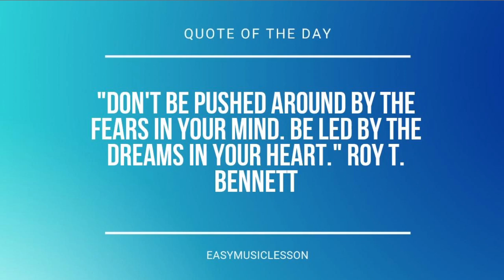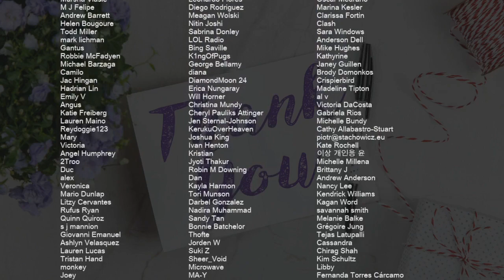Recorder Sheet Music: How to play There's People Watching by Jade LeMac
Comment and let us know how the videos have helped you. It keeps us going! :)Here is a sheet music/tab video on the song There's People Watching by Jade LeMac on the recorder. A recorder sheet music arrangement which is transposed to notes that are easily played by recorder, for the song There's People Watching by Jade LeMac.

EasyMusicLesson teaches you to play the your favorite instrument, through well-arranged sheet music so that you too can learn how to play There's People Watching by Jade LeMac on the recorder as fast as you can. A recorder sheet music with backing tracks to help your play the song better.

Chords of Recorder arrangement:
F Maj   F Maj   A Min   A Min   C Maj   C Maj   G Maj   G Maj
F Maj   A Min   C Maj   G Maj   F Maj   A Min   C Maj   G Maj
F Maj   A Min   C Maj   G Maj   F Maj   F Maj   A Min   A Min
C Maj   C Maj   G Maj   G Maj   F Maj   F Maj   A Min   A Min
C Maj   C Maj   G Maj   G Maj   F Maj   A Min   C Maj   G Maj
F Maj   A Min   C Maj   G Maj   D Min   C Maj   A Min   E Min
F Maj   A Min   C Maj   G Maj   F Maj   A Min   C Maj

Melody notes of Recorder:
A5
G5         E5 G5 E5
A5 G5 C5 E5 D5
C6 B5   A5 G5
D5 E5 E5 E5 D5 A4
D5 E5 E5 E5 E5 G5   E5
C5 C5 C5 C5 E5 D5   C5 C5
E5 D5   B5 B5 B5 B5
A5   D5 E5 E5 E5 E5 D5 A4
E5 D5   C5 B4   D5 E5 D5 E5
F5   E5   D5   C5 A4
E5 E5 D5 C5     E5 G5
D5   E5 G5 D5
D5 D5 D5 C5 D5 C5 D5
C6 B5 A5 G5 E5   D5
D5 E5 E5 D5 E5   C5
D5 E5 E5 D5 E5   C5   C5
B4   A4 C5   B4   C5
C6 B5 A5 G5 E5   D5 D5
B4   A4 C5   B4
A5
D5 E5 E5 E5 E5 E5 D5   A4
D5 E5 E5 E5 E5 E5 G5   E5
C5 C5 C5 D5 E5 D5 D5   C5 C5
E5 D5   C5 B4 B5 B5
D5 E5 E5 E5 E5 G5   E5 F5
E5   A5 G5 G5 A5 E5 D5   C5 C5
C5 B4       D5 E5 D5 E5
A5
A5
D5 E5 E5 E5 E5 D5   A4
E5 E5 E5 E5 E5 E5 E5 G5   E5
G5     A5
C6   A5
A5
A5
A5